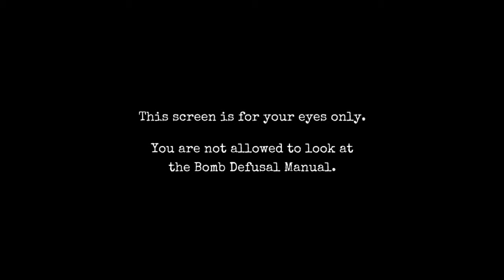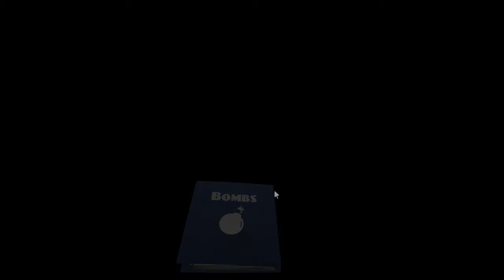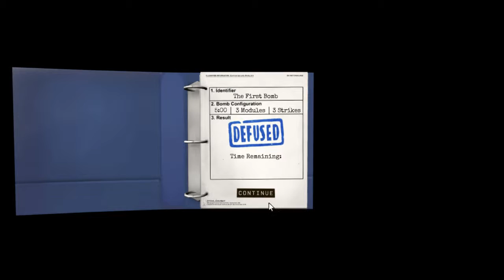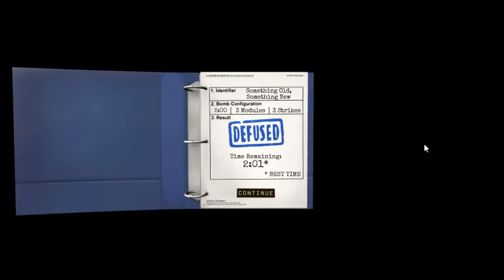Keep Talking and Nobody Explodes - The Master Defusal Man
That's me. I don't need no manual.